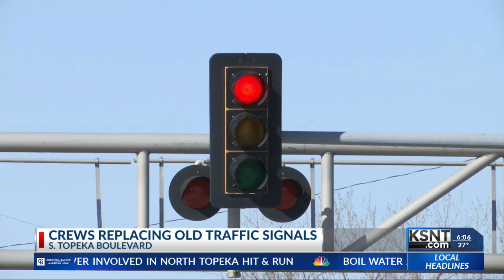Shawnee County Public Works closer to installing new traffic signals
Shawnee County officials are hoping to make roads safer.